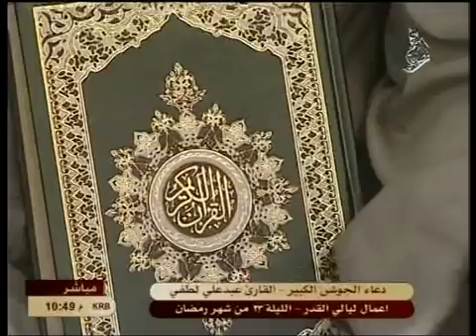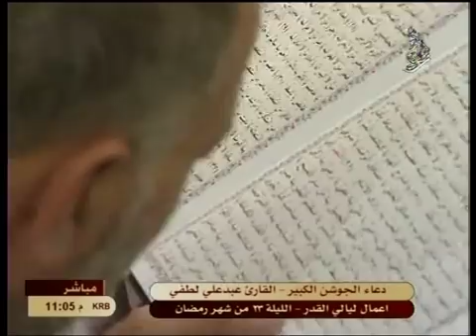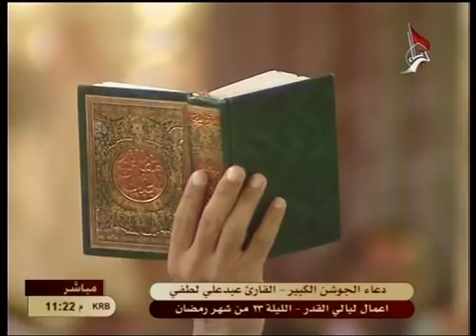Karbala TV - Live Aamale LiyaliQadr 23rd Ramadan from Roza of Hazrat Imam Hussain AS Part 2 of 5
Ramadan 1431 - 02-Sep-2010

Dua-e-Kumail, Dua-e-Joshan-e-Kabeer